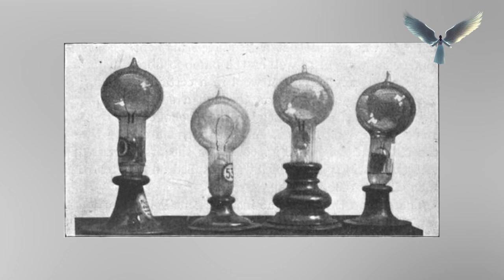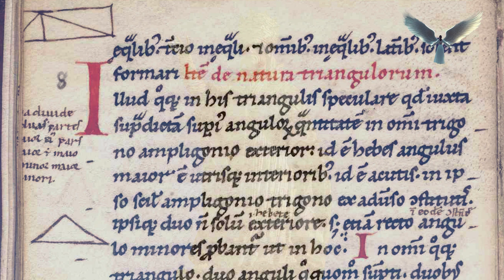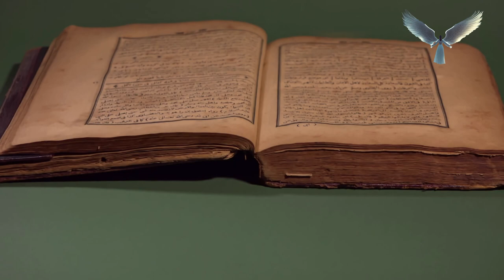Did ancient technology come from other planets │myths from around the world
Have you ever wondered about the secrets hidden within ancient civilizations? Were they truly more advanced than we give them credit for? This video delves into the mysterious world of ancient knowledge, exploring evidence that suggests advanced technology and contact with beings beyond our comprehension.

Electric Lamps in the Past
We begin our journey in the deep caves of southern France. These caves, untouched by sunlight for millennia, are adorned with intricate paintings. But how did the artists illuminate their work in such darkness? Some believe the answer may lie in ancient electric lamps, a technology far beyond what we believe existed at that time.

Pharaohs and their Knowledge
The Pharaohs of Egypt were shrouded in mystery, known for their vast knowledge and powerful secrets. Some suggest they possessed the technology of electric lamps, using them to illuminate their vast pyramids and temples. This knowledge, passed down through generations, may have reached the hands of European scientists like Louis IX and Pierre Laplace.

Beyond Earthly Origins
Our exploration takes us further, venturing into the realm of ancient texts and legends. From Chinese gunpowder to Indian accounts of flying ships and missiles, the evidence hints at technologies far exceeding our current understanding. These accounts even mention beings descending from the planet Venus in ships resembling clouds.

Mysterious Technologies and Hidden Secrets
We encounter tales of ancient elevators used by the Roman Emperor Nero and Pope Sylvester II's remarkable inventions, including the steam engine and the sundial. These stories highlight the existence of forgotten knowledge and technologies that seem almost unbelievable.

Roger Bacon and the Burning of Knowledge
The philosopher Roger Bacon, after delving into Arabic manuscripts, spoke of unknown forces and beings that may have visited Earth, sharing their knowledge and then disappearing mysteriously. Sadly, much of this knowledge was lost when Roger Bacon's manuscripts, along with countless others, were burned due to their controversial content.

A Legacy of Wonder
In conclusion, our journey through ancient mysteries leaves us with more questions than answers. Did ancient civilizations possess advanced technology? Were we visited by beings from beyond the stars? While the truth remains elusive, one thing is certain: the past holds secrets that can spark our imagination and inspire us to push the boundaries of our own knowledge.